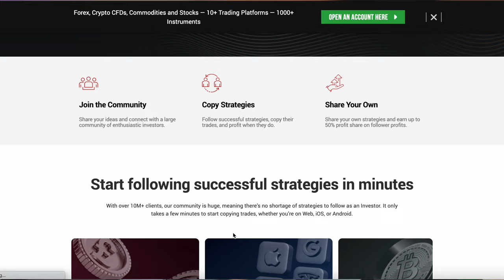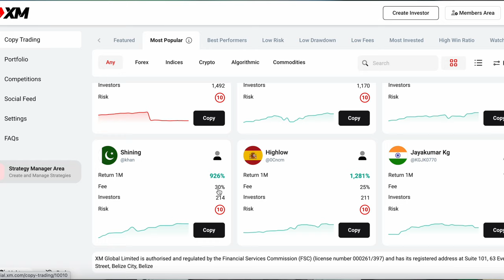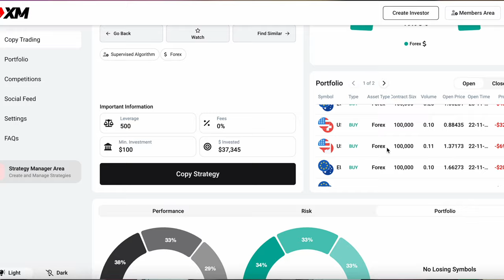FOREX TRADING IS BETTER THAN INDIAN OPTIONS 🔆 REASONS EXPLAINED!